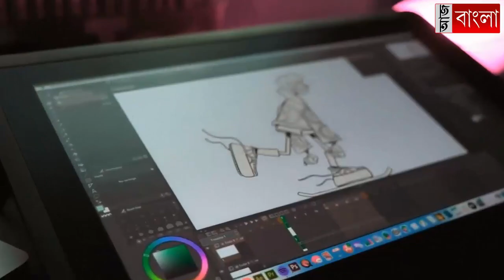গোঘাটে ডাকাত সন্দেহে আটক একাধিক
এলাকায় সোনার দোকান কটা, কখন মানুষের ভিড় থাকে না একাধিক প্রশ্ন করা ঝাড়খণ্ডের যুবকদের পুলিশের হাতে তুলে দিল এলাকার মানুষ